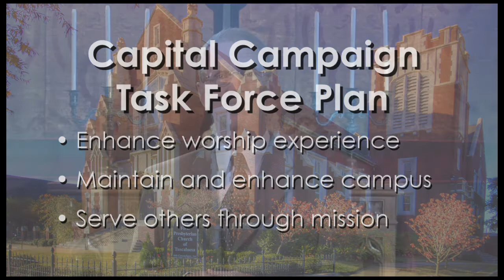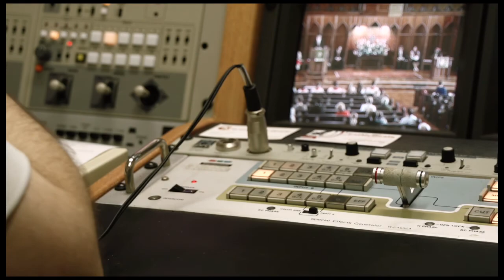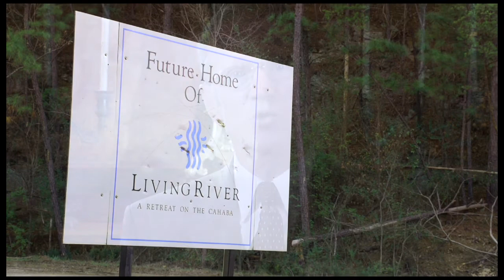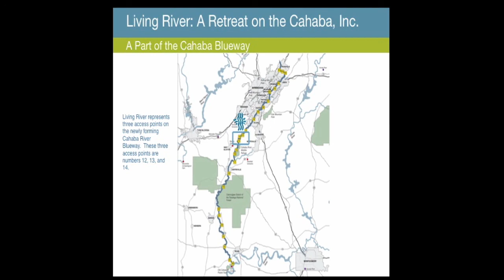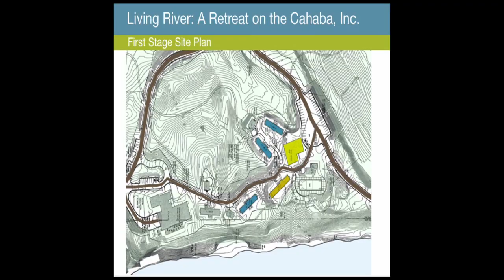Capital Campaign 2014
First Presbyterian Church of Tuscaloosa